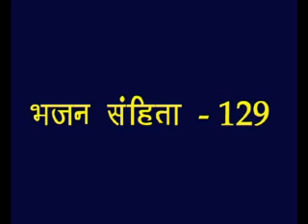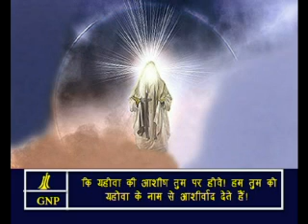Psalms -129 Hindi Picture Bible